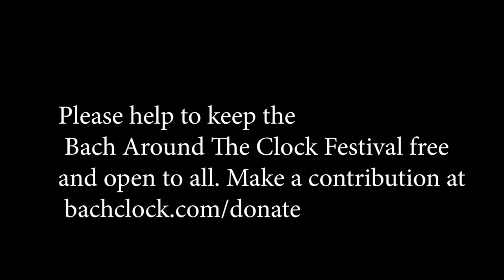Johann Sebastian Bach - BWV 549a Prelude (Fantasia) et Fugue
Johann Sebastian Bach wrote this Sassy composition most probably during his second residency in Weimar (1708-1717) where a good majority of the Preludes, Fugues, and Fantasias were penned.

This composition was presented as a segment for the BATC or Bach Around the Clock Festival in Madison, Wisconsin (2022) where you can see it on their YouTube Channel

I recorded this piece with a video camera and the internal Hauptwerk recorder.   The video was edited by Rich Samuels for the BATC Festival.

I introduced this selection with a brief overview of what is a Virtual Organ - stripped down for the average person so it may be 100% factual but I used brief language for those that have no clue that this is even possible.

I used the brilliant sampleset of The Eisenbarth (2000) Organ from the Church of St. Bartholomäus in Freisach, Austria prepared by Piotr Grabowski.  This sampleset is free but do not let the price hold you back visit his website
it should recognize the country of origin - because I have only seen this site in English.  This is a three manual instrument that can play just about anything.  There is a Great (Hauptwerk), Swell (Schwellwerk) and a Solo manual with pedal.   It is fairly large for a two manual complete instrument with pedals.